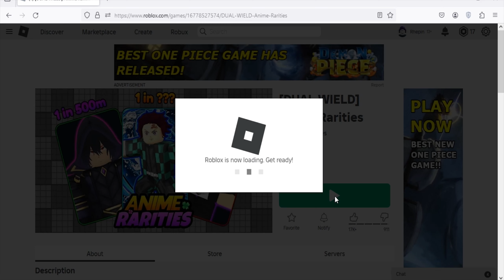Roblox Anime Rarities New Codes April 2024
New codes for potions & coins in Roblox Anime Rarities.